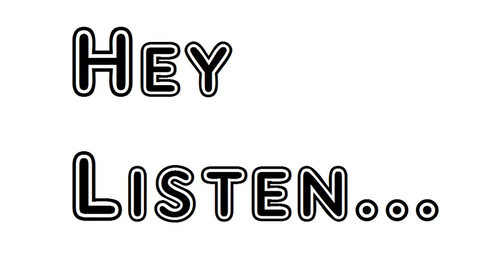Poem Young Love Sara Teasdale